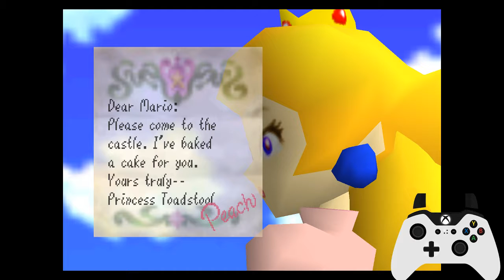Super Mario 64 Odyssey Speedrun 0 star any% 9:47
I messed up but its okay!!!